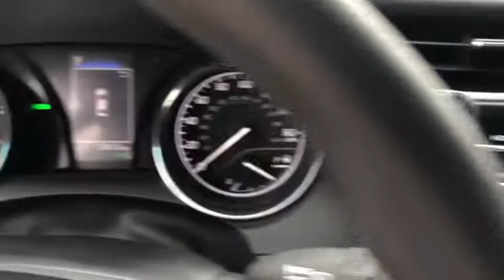2018 Toyota Camry Hattiesburg, Lumberton, Sumrall, Ellisville, Wiggins, MS 39269A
Midnight Black Metallic Used 2018 Toyota Camry available in Hattiesburg, Mississippi at Toyota of Hattiesburg. Servicing the Lumberton, Sumrall, Ellisville, Wiggins, MS area.